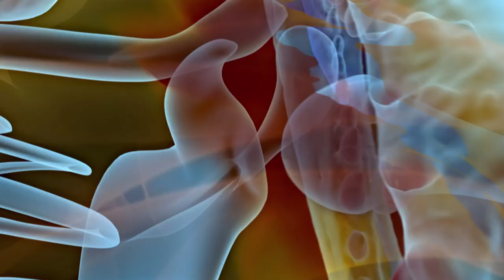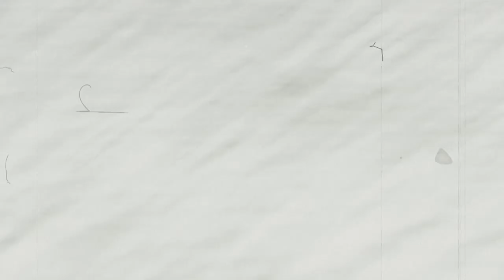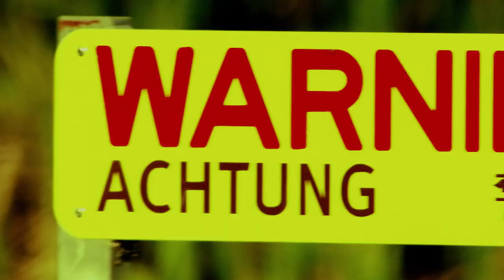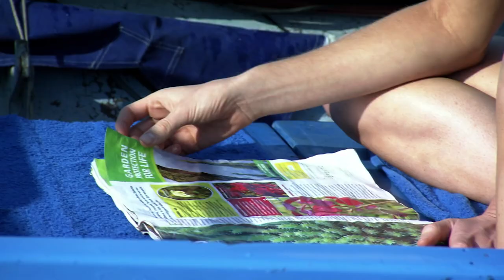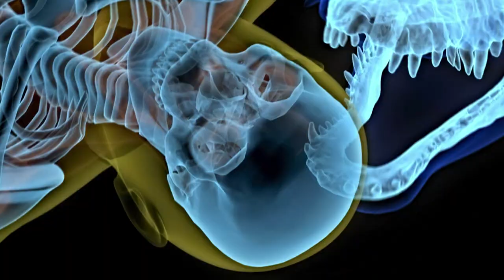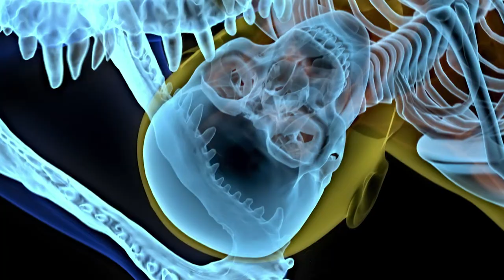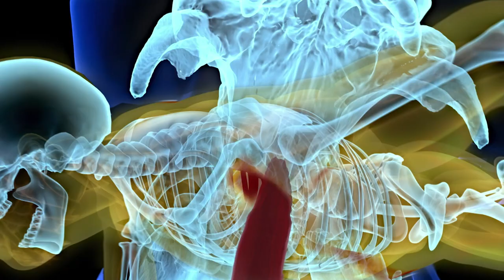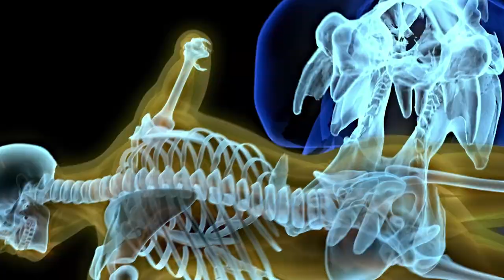Wading Into DANGEROUS Waters.... 💀🩸 | Human Prey | Curious?: Natural World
In this episode of Human Prey, three chilling stories of people who waded into dangerous waters – and lived to tell the tale.

If you realised you were in dangerous waters alongside a dangerous animal, what do you think is the first thing you'd do?

From Season 1 Episode 4 "Deadly Waters": While on the job at an exclusive Tampa, Florida golf club, an experienced golf ball diver is attacked by a territorial, 400-pound alligator; an Australian policeman’s snorkelling trip turns into a bloody battle for his life when he is dragged under by a 12-foot saltwater crocodile; and, while leading a Zambezi River safari, an experienced guide is savagely attacked by an aggressive hippopotamus intent on defending its turf.

While on the job at an exclusive Tampa, Florida golf club, an experienced golf ball diver is attacked by a territorial, 400-pound alligator; an Australian policeman’s snorkelling trip turns into a bloody battle for his life when he is dragged under by a 12-foot saltwater crocodile; and, while leading a Zambezi River safari, an experienced guide is savagely attacked by an aggressive hippopotamus intent on defending its turf.